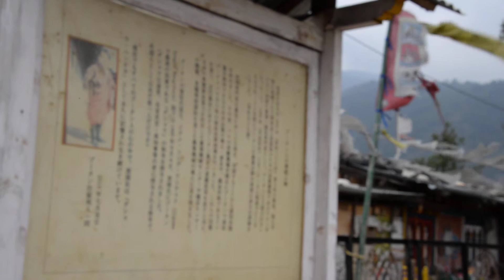【西岡京治氏の墓】アキーラさん訪問②親日国ブータン・パロ！農業の父、ダショーとして尊敬される日本人 ！Japanese tomb of Nishioka Keiji in Paro in Bhutan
【ブータンの農業の父・ダショーと呼ばれる日本人・西岡京治氏】
ブータンが親日国というのは事実ですが、その最大の要因はブータンの農業の父・ダショーと呼ばれる日本人・西岡京治氏の功績が非常に大きいです。

西岡氏は昭和8年（1933年）に朝鮮半島の京城（現在のソウル）で解剖学者の西岡辰蔵･利恵夫妻の長男として生まれました。

大阪府立大学、大学院卒業後、高校の教師として勤めた後に、昭和39年（1964年）に海外技術協力事業団（現・国際協力機構）のコロンボ・プランの農業指導者として夫人とともに赴任。

ブータンに赴任当初は、インド人が大半を占める農業局から冷遇を受け、試験農場すらまともに用意されませんでした。

切磋琢磨しながらも、日本から導入した野菜の栽培および品種改良、荒地の開墾など、ブータンの農業振興に尽力しました。
西岡氏の誠実な人柄と常にブータン人の立場でものを考えは、ブータン人の支持者を増やし、３代国王にも認められ、ボンデにデモンストレーション農場を造ることができました。

西岡氏の振興策は援助側の一方的な施策の押し付けではなく現地の実状に即した漸進的なものでした。

当初２年の赴任の予定がブータン側の要望で平成４年（１９９２年）に５９歳で氏が敗血症で亡くなるまで２８年間に引き延ばされてました。（人生の半分近くはブータンに居住）

昭和５５年（１９８０年）に西岡氏は４代国王より最高の爵位である「ダショー」を授かり、同国において唯一にして史上初の外国人受爵者となりました。

西岡氏が亡くなられた平成４年（１９９２年）3月26日にブータン王室およびブータン政府によって西岡京治の国葬が執り行われ、遺体は夫人の意向に従ってパロ盆地が見渡せる丘に埋葬されました。

平成２２年（２０１０年）に在留邦人有志により、再整備がおこなわれました。

仏塔にて合掌させていただきました。

一個人ででここまで国を動かすのはすごいことです。

西岡氏に関しては、若い世代や僻地に住み、教育を受けてない人々以外には絶対的な知名度ど人気を誇っており、ブータンの人々から「ダショー・ニシオカ、ニシオカさん」と呼ばれています。